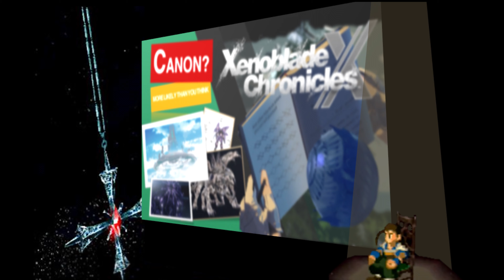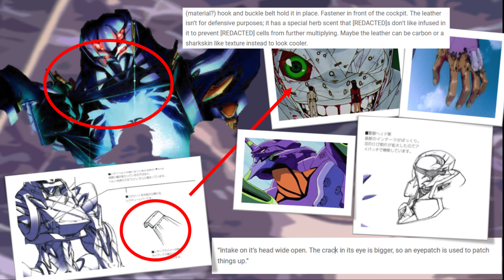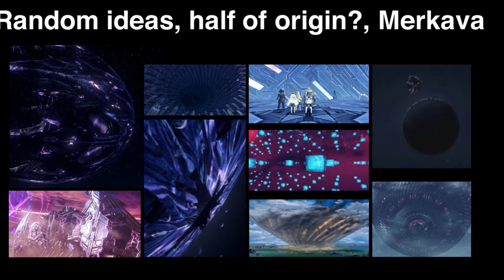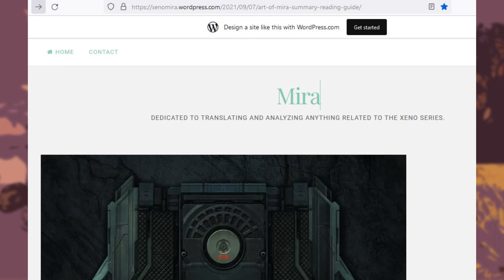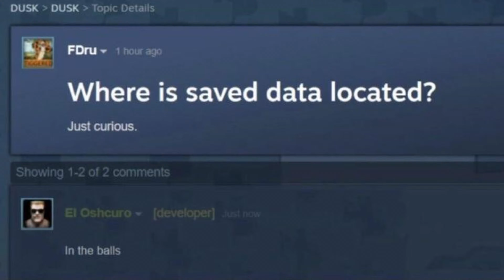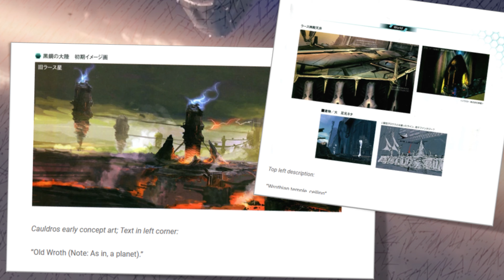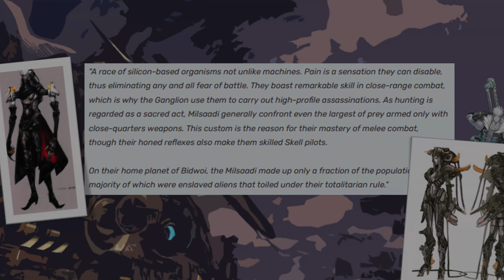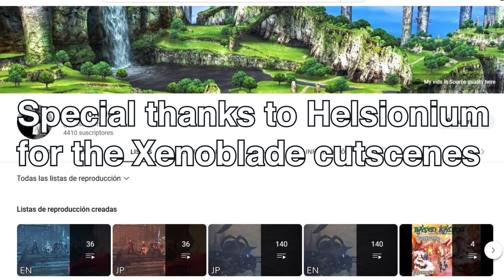[Outdated] How Xenoblade 3 makes Xenoblade X Canon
Do you think Xenoblade X will be canon? This is a compilation of evidence gathered since the first Xenoblade 3 trailer, divided in 6 (+1) parts.
Expect some low res images such as screenshots taken on the switch or images from the wiki. Subtitles will be made later on.
It will be canon, it is fate, it cannot but happen

Special thanks to Danostrinu for Fei, @XordValley for the XC3 artbook scans and Helsionium for the cutscenes